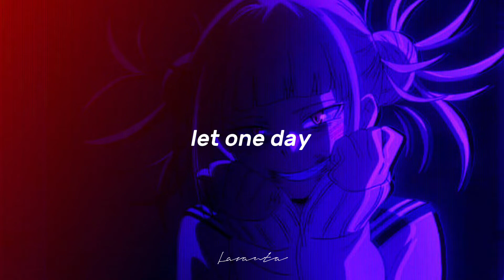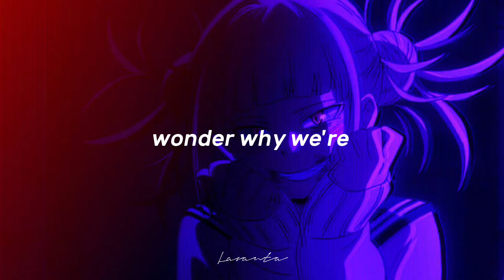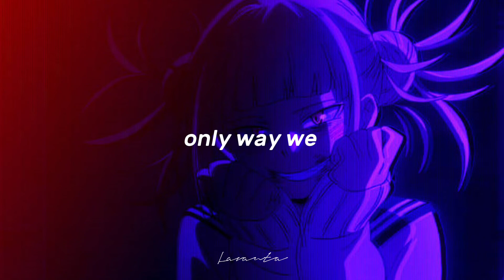shaggy - mad mad world (aesthetic lyrics🍭🍭)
𝒉𝒐𝒘 𝒂𝒃𝒐𝒖𝒕 𝒄𝒉𝒆𝒄𝒌𝒊𝒏𝒈 𝒐𝒖𝒕 𝒎𝒚 𝒔𝒆𝒄𝒐𝒏𝒅 𝒌𝒊𝒕𝒕𝒚 𝒄𝒉𝒂𝒏𝒏𝒆𝒍 (●'◡'●)